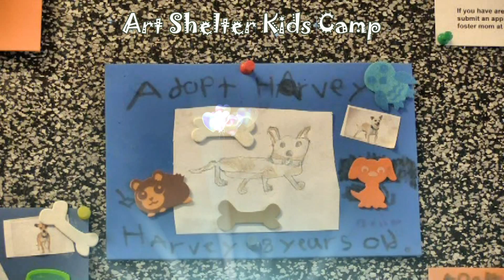HARVEY A Gentleman CHI Walker - ADOPTED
Harvey A217391 an 8 year old male Chihuahua at the Santa Cruz Animal Shelter  does a ramble around Upper Harbor and Frederick St Park.